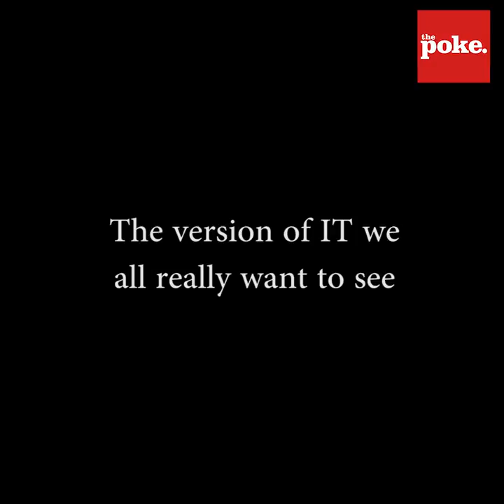Gary Lineker vs Piers Morgan - the version of IT we'd all like to see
Gary Lineker and Piers Morgan have the longest running feud on Twitter and it's always Lineker who ends up on top.